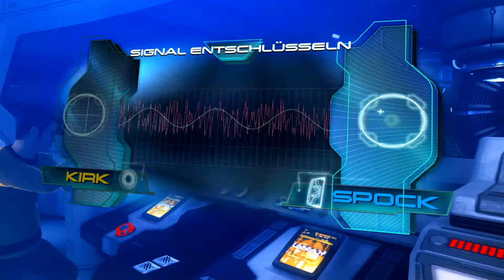Let's Play ♦ Star Trek - The Game ♦ #9 - Ein ewiges hin und her